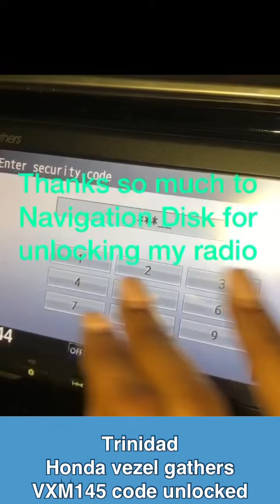Honda Fit Gathers radio Unlock process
(click to chat in whatsapp now!!)